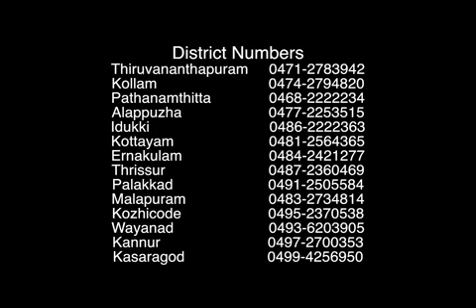Anu Kumari, Assistant Collector, TVM Message for Guest Workers